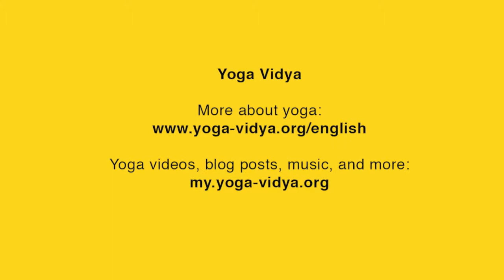Introduction to Ayurveda and Yoga Lecture Series Trailer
The series trailer introduces the need for, and what you will learn from, the Ayurveda and Yoga Lecture Series by Aneesha Holaday.

Aneesha Holaday is a speaker and seminar leader at Yoga Vidya. For more english yoga videos, music, blog posts, etc., please visit our english pages . For more information on english classes, courses and seminars at Yoga Vidya, please

Aneesha Holaday is also the owner of the “According to Ayurveda and Yoga” educational website which covers all aspects of Yoga and Ayurveda, including practitioners in your area.